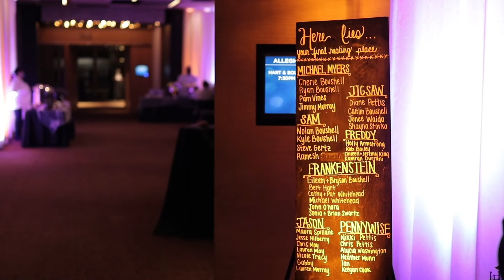Is it Harry Potter? II Halloween Wedding II Rivers Casino Pittsburgh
Don't let what you have to say go unheard.

Produced By: Erick LaGroux
FILMED & EDITED BY Ilmir Stefanides